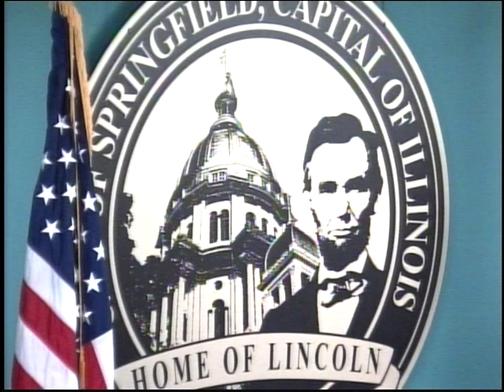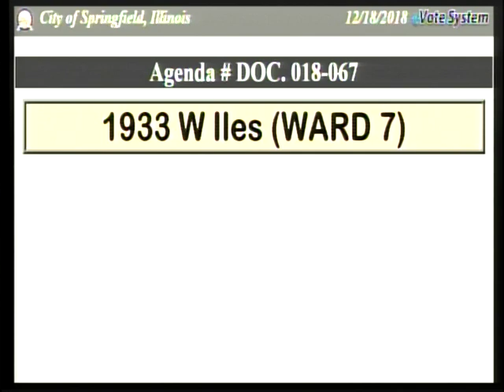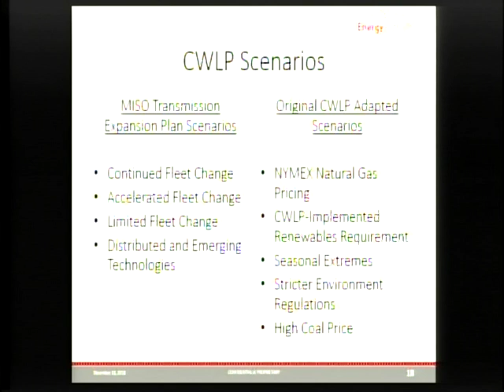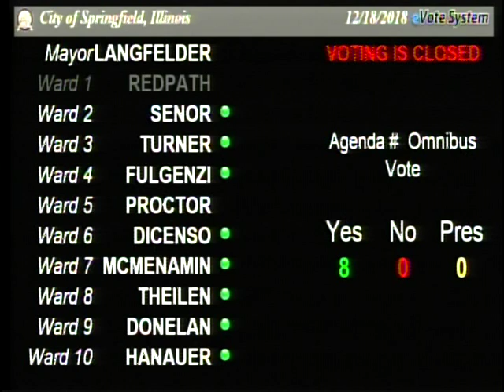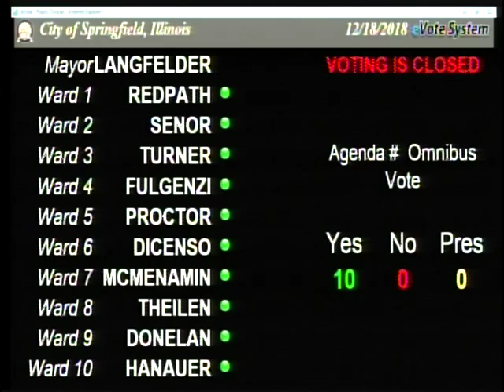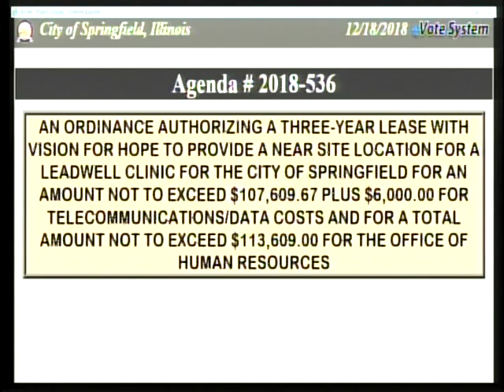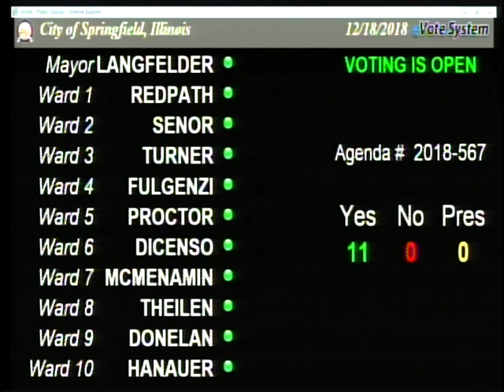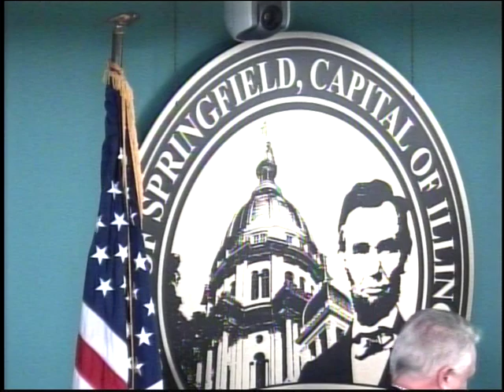Springfield City Council Meeting December 18, 2018